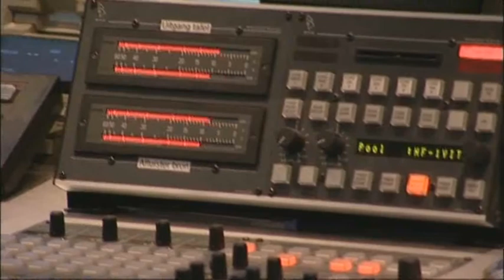Luider en van Donselaar bij Radio M Utrecht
Utrechts cabaretduo Luider en van Donselaar op bezoek bij Radio M Utrecht. Voor meer info of of